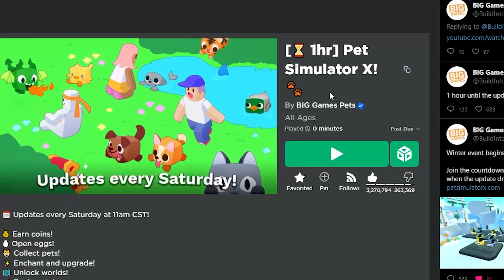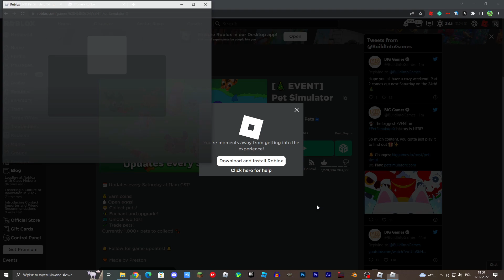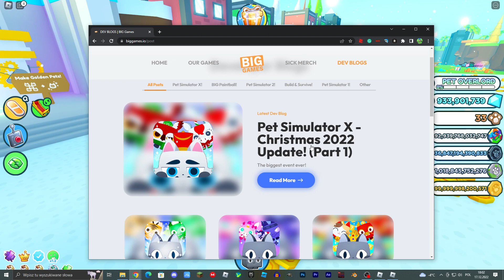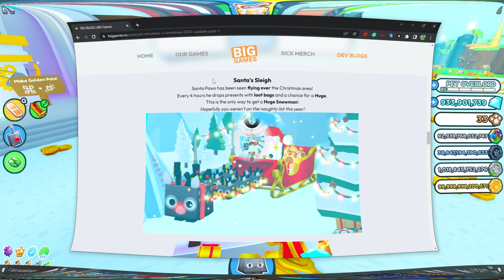MEGA FAJNY ŚWIĄTECZNY UPDATE W PET SIMULATOR X! | CZEKAMY NA ŚWIĘTA! | (Dzień 17) | Roblox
😊Siemka!!!

W tym filmie sprawdzimy sobie część 1 świątecznej aktualizacji w Pet Simulator X!

🎬Montaż: Adobe Premiere Pro
📽Nagrywarka: OBS (Open Broadcaster Software)
🗺Miniaturka: Photoshop